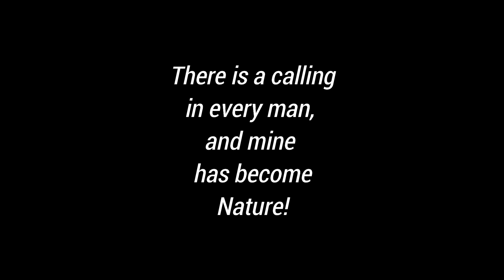My Biggest Adventure Yet!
My 3 to 4 month car trip around the United States has began. Started in Florida and going to 30 states, with more than 100 destinations around the country, to include National Parks, National Forest, Historical Landmarks, secluded beaches, state parks, mountains and more; all while full time living in my RAV4 SUV, fully transformed into my tiny traveling home. Follow me in this epic adventure.